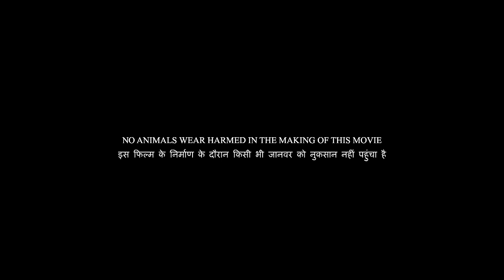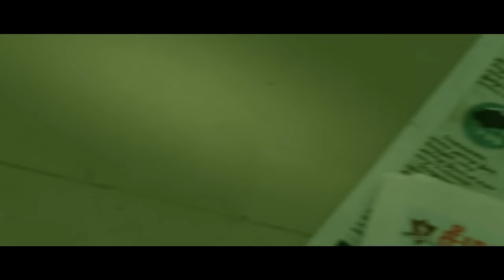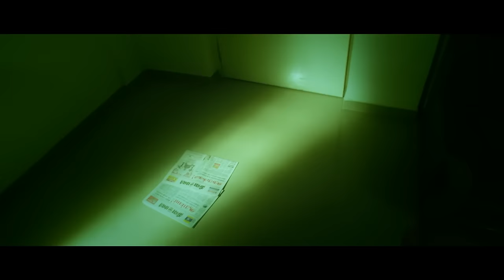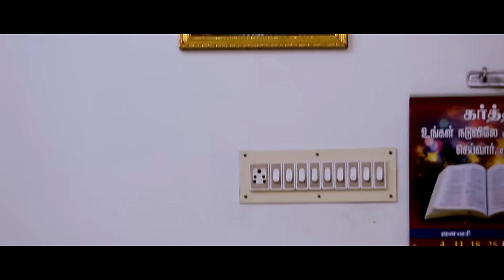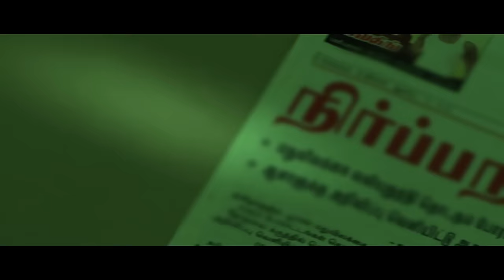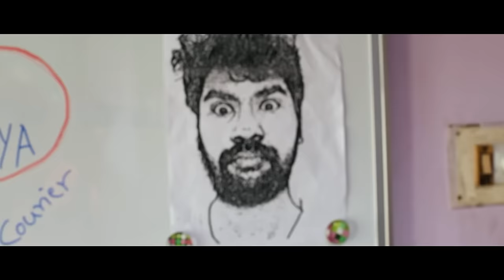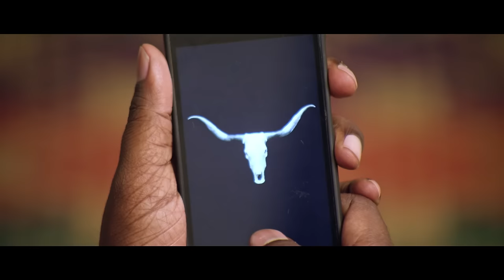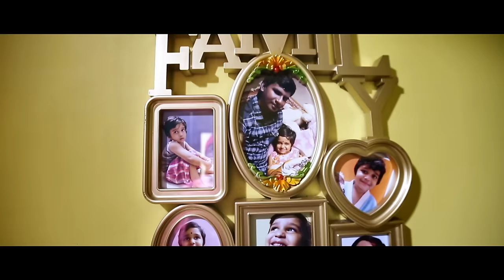काटेन्नी Kaatteni | Rajasekar, Shamili & Siddarth | Full Movie 2018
Cast - Rajasekar, Shamili, Siddarth, Sridhar, Sasi Kumar & Dhanasekar
Director - Rajasekar